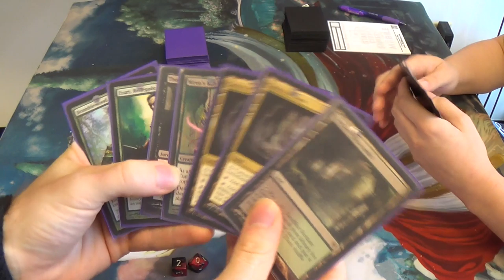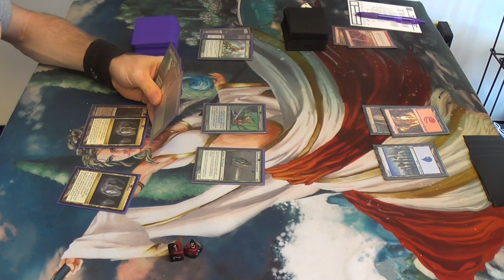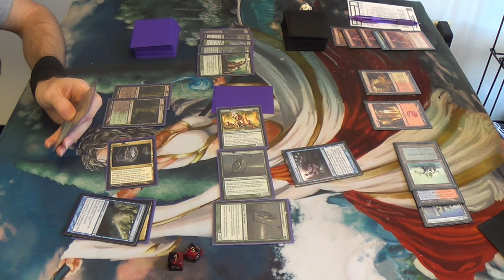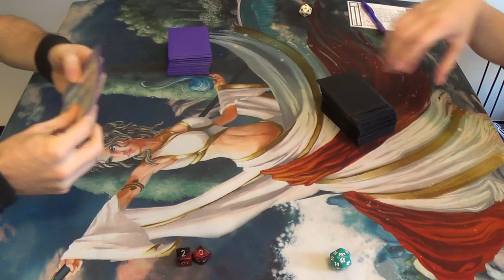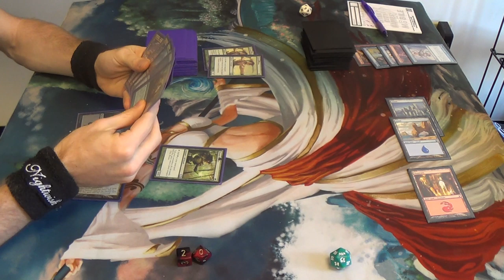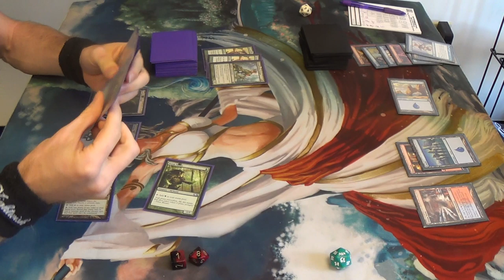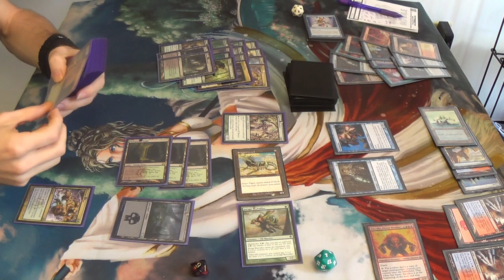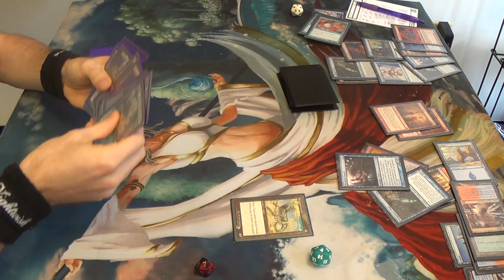Modern Magic — Golgari Elf Warriors vs. Izzet Splinter Twin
What an enjoyable match! I had a great opponent, and the Abrupt Decay subgame was exciting, at least to me. I do wish that I had not made the mistake with respect to how I tapped my lands for Ezuri and Elvish Mystic in game one. With five mana, I could sink into the old chap to try to beat down.

Creatures
4 Bramblewood Paragon
2 Elvish Champion
2 Elvish Mystic
3 Ezuri, Renegade Leader
4 Imperious Perfect
4 Joraga Warcaller
2 Llanowar Elves
4 Llys Alana Huntmaster
4 Nettle Sentinel
4 Wren's Run Vanquisher
Instants
4 Abrupt Decay
Lands
4 Cavern of Souls
2 Forest
4 Gilt-Leaf Palace
1 Swamp
4 Overgrown Tomb
4 Verdant Catacombs
Sorceries
4 Thoughtseize
Sideboard
1 Creeping Corrosion
4 Dismember
1 Melira, Sylvok Outcast
4 Prowess of the Fair
1 Scavenging Ooze
1 Skylasher
3 Viridian Zealot

Yes, I do not have Oran-Rief, the Vastwood in here, but I strongly recommend that you include at least two in your list, especially if you make a mono green list.